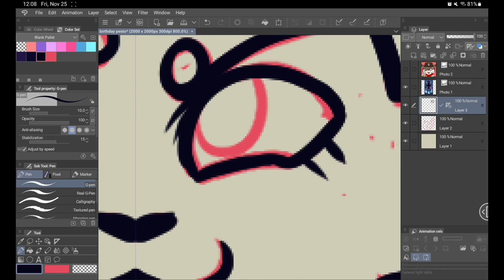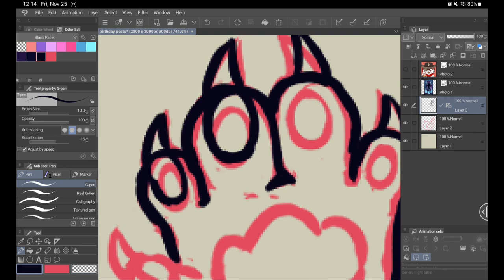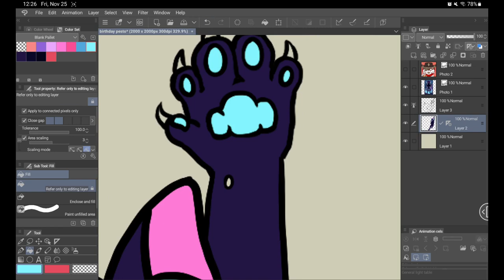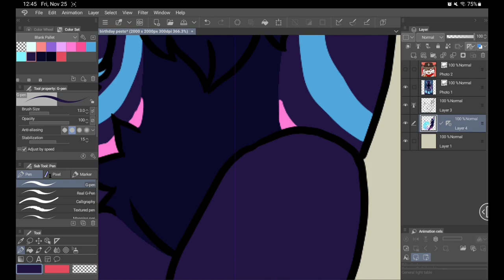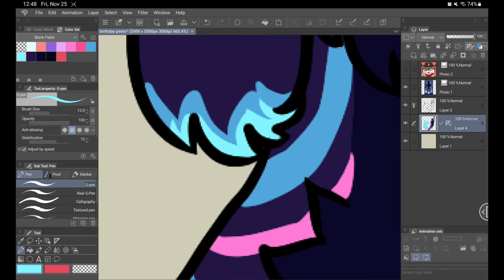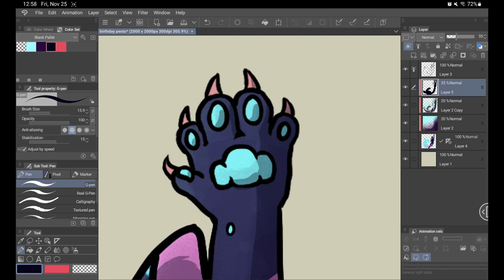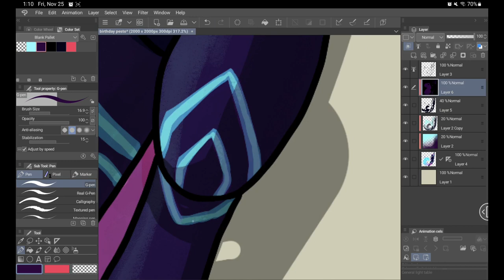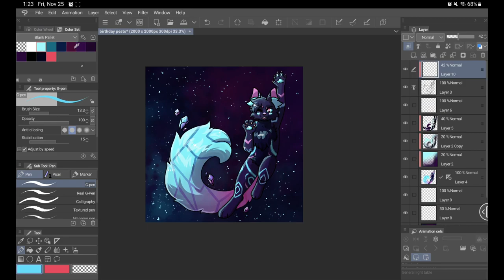Birthday Pesto (Speed Paint)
A birthday gift for a friend.